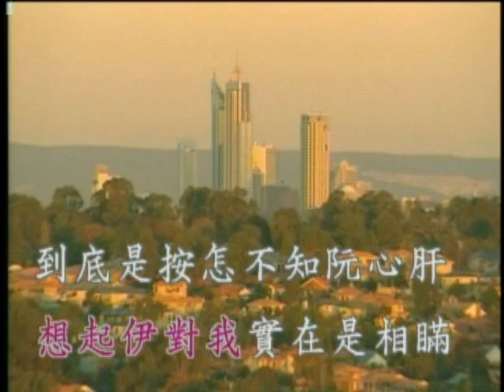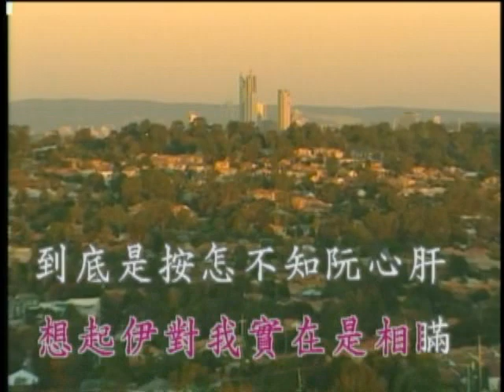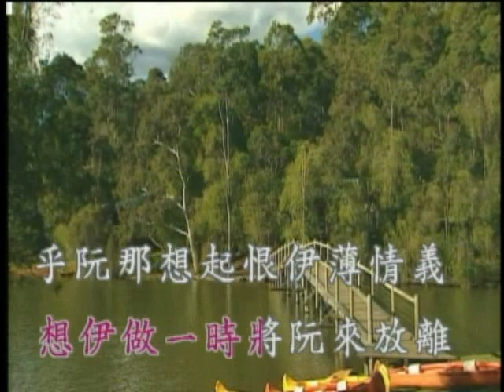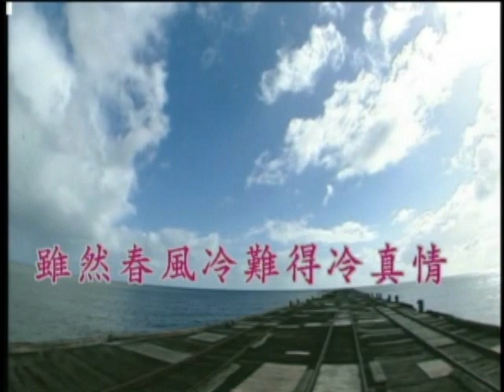河邊春夢 曾鳳珠